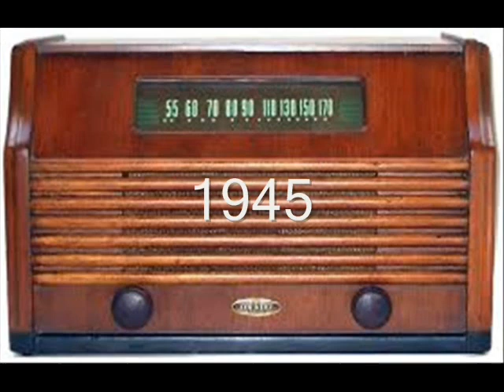Ewolucja Radyj 1925-2019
Oto Radia i Magnetofony Dawniej i Dziś